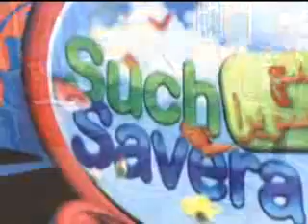Sarkar jay cahwan... by zahra haidery naat khwan